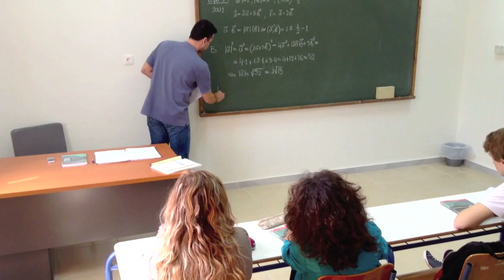Μουσικό Σχολείο Καλαμάτας